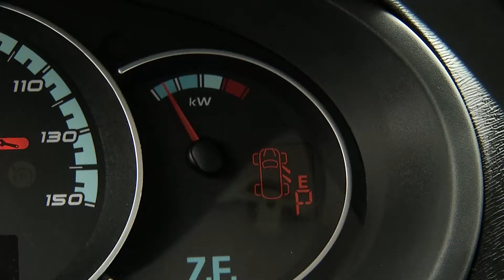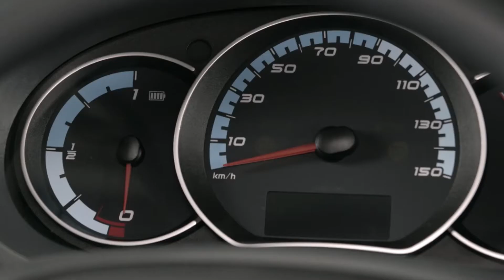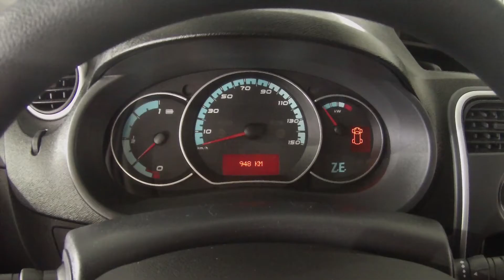Autos eléctricos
Si tienes preguntas acerca de los autos eléctricos, aquí despejamos tus dudas.